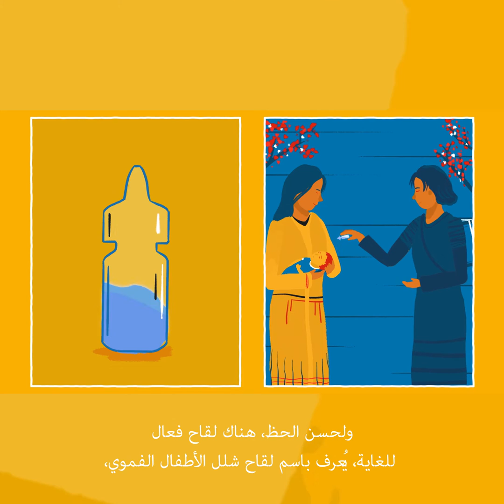فيروس شلل الأطفال المستمد من اللقاح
للقضاء على شلل الأطفال، نحن بحاجة إلى وقف جميع سلالات الفيروس، بما في ذلك فيروس شلل الأطفال المستمد من اللقاح. يوضح هذا الفيديو القصير كيف تظهر هذه السلالات الفيروسية النادرة وكيفية وقفها.